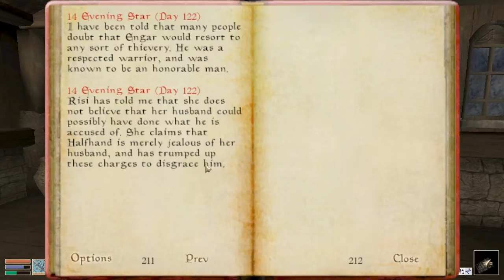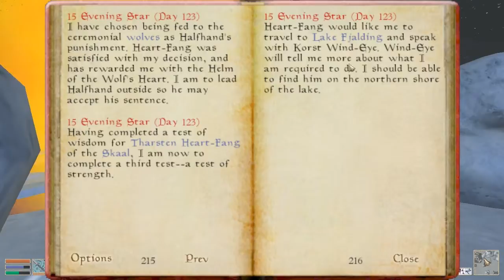The Elder Scrolls III Morrowind Imperial w/ Arrancar #63 Solving Crime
Adventures of an Imperial Arrancar in the Morrowind